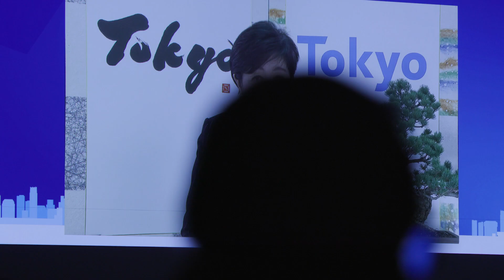PRI in Person 2023 - Day 2